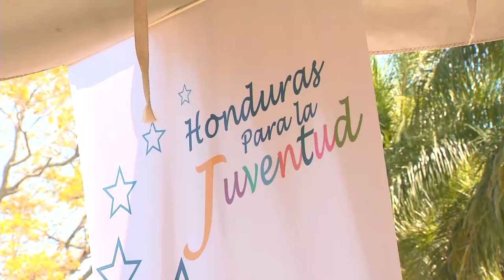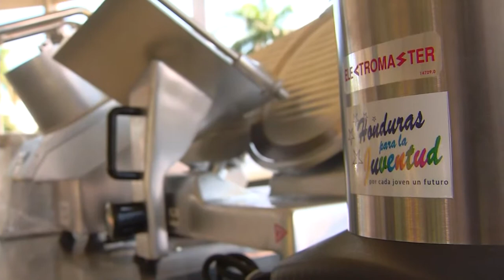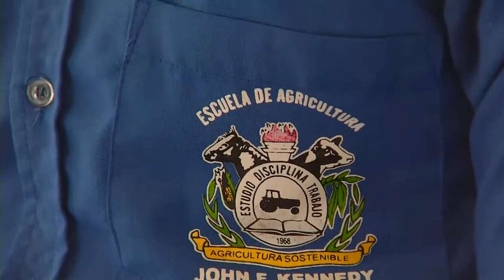Video apoyo Entrega de equipo agrícola para centros de desarrollo agrícola 30 sep 21